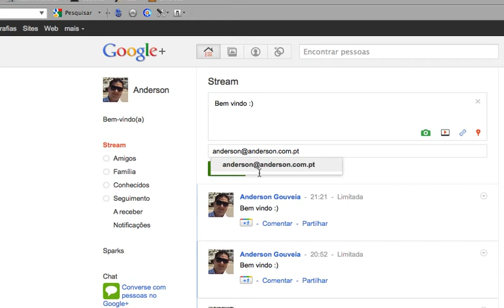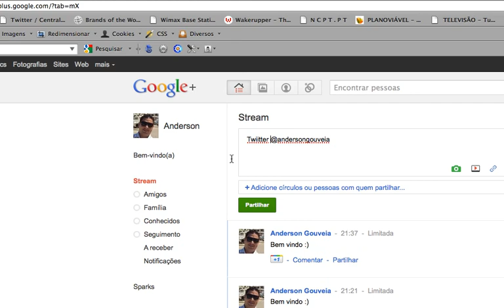Como enviar convite pelo Google+ v.2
Este vídeo quero demonstrar como podemos enviar convites para os nossos amigos.